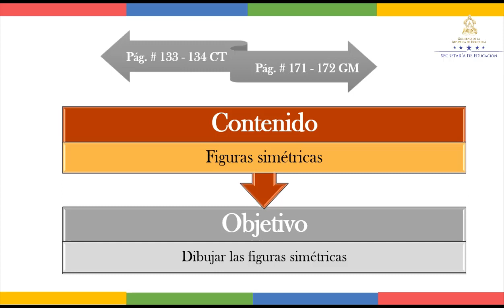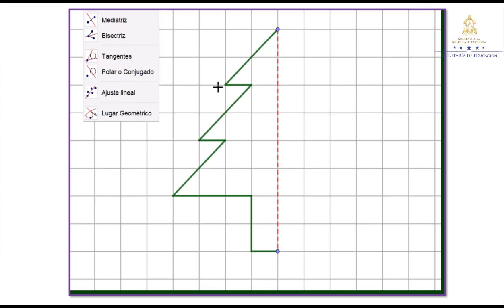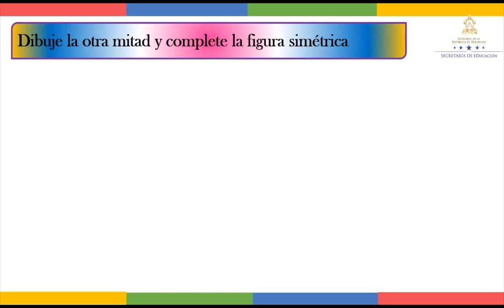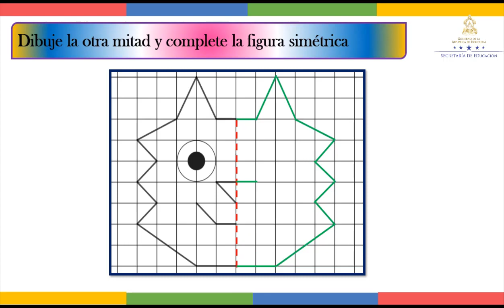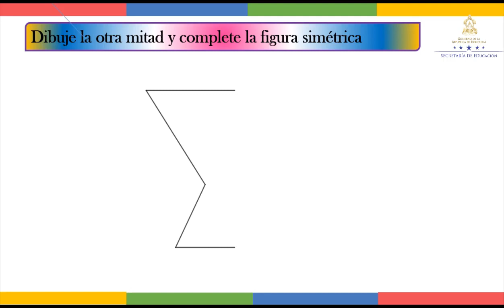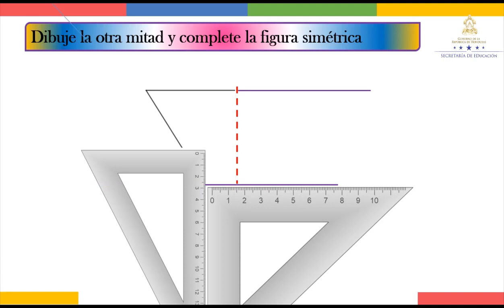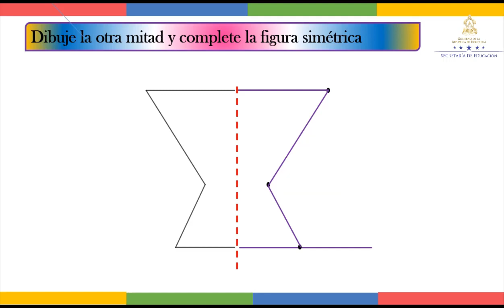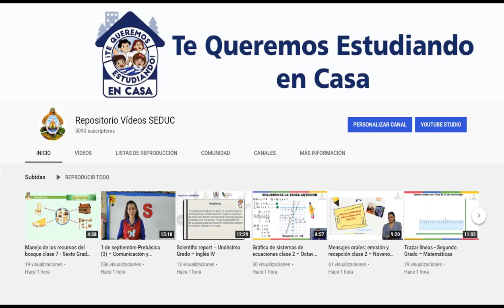Dibujar Figuras simétricas - Tercer Grado - Matemáticas